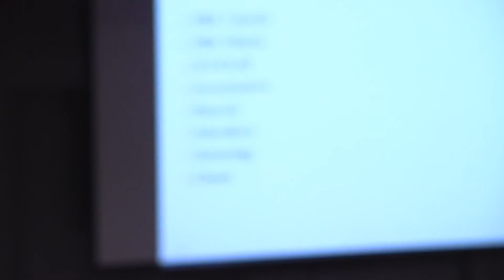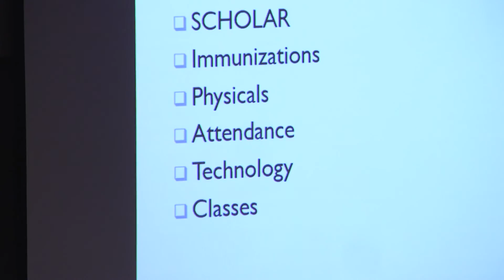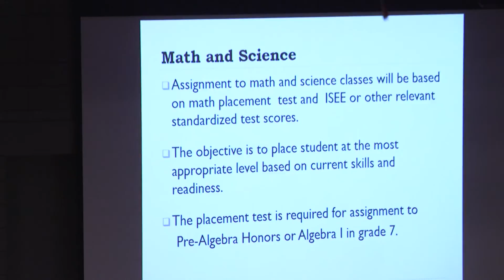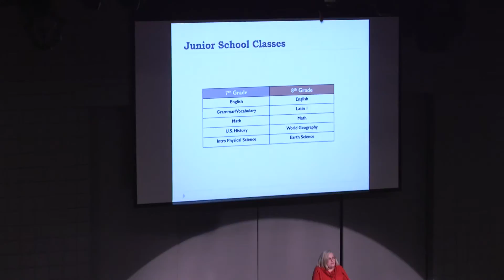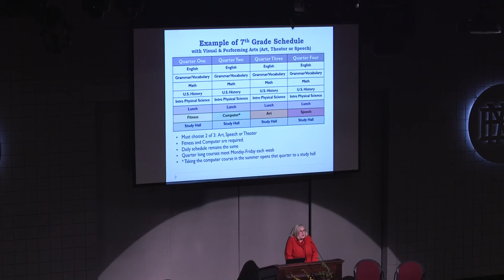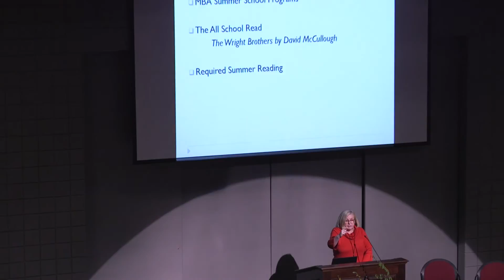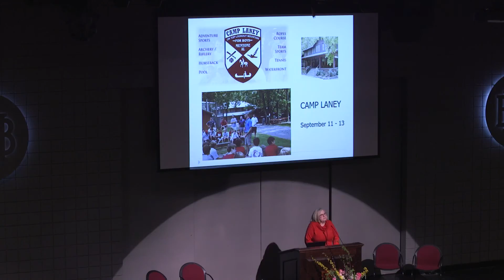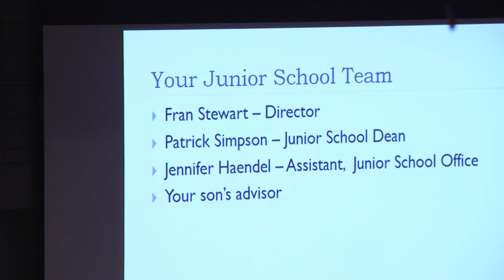New Families Info Night, 4-2-19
Featuring Headmaster Brad Gioia, the Headmaster Singers, IT Director Marc Ardisson, Athletic Director Mark Tipps, and Director of the Junior School Fran Stewart.